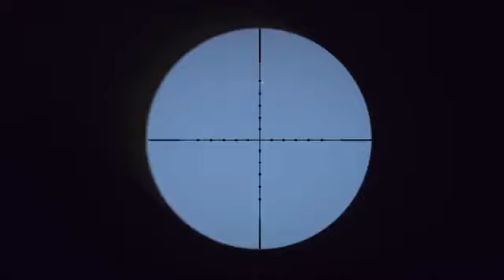Battlefield 4 vs Battlefield Hardline Weapons Comparison